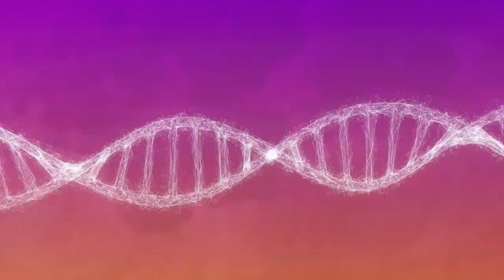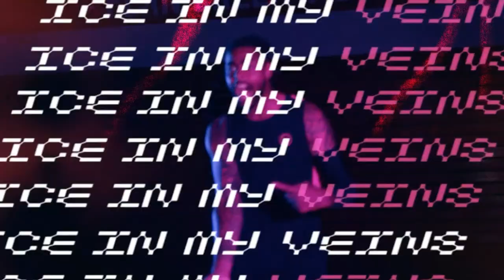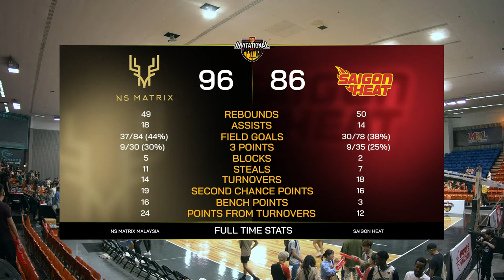2023 ABL Invitational (KL): NS Matrix vs Saigon Heat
ABL Basketball is the First Regional Professional basketball league in South-East Asia.